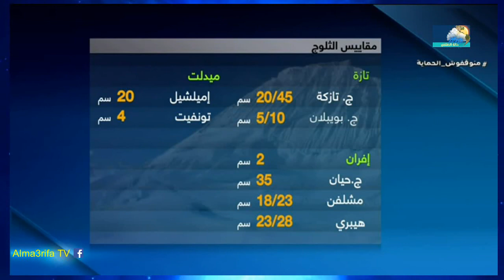حالة الطقس بالمغرب 🌧⛈🌨 : الاربعاء 01 مارس 2023 وتوقعات الأيام القادمة Météo Maroc HD